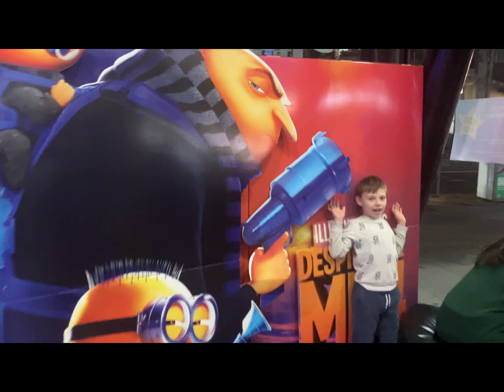NEW: Despicable Me 4 Movie!!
Go watch Despicable Me 4. Best movie ever.